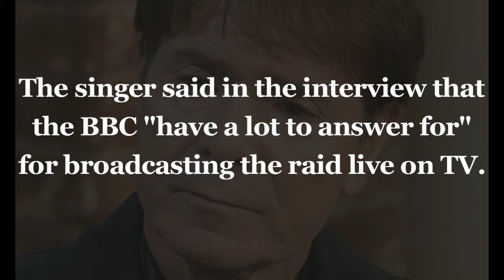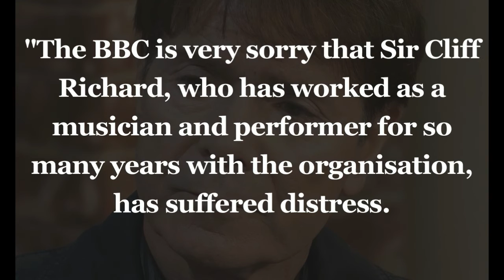Sir Cliff the two-year investigation affected his health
The BBC has said it is "very sorry" Sir Cliff Richard "suffered distress" after its coverage of the 2014 police raid on his home, over historic allegations of sex abuse.
The corporation said it "reported Sir Cliff's full denial of the allegations... at every stage".
It said it "stands by the decision to report the investigation... and the search of his property".
Last week prosecutors said the singer would face no charges.
Sir Cliff told Tuesday's Daily Mail he is considering suing the BBC.
The singer said in the interview that the BBC "have a lot to answer for" for broadcasting the raid live on TV.
"Somebody has to teach them a lesson and if it's done by suing, let's do it," he said.
"And the same with South Yorkshire Police. They have damaged me in a great way," he added.